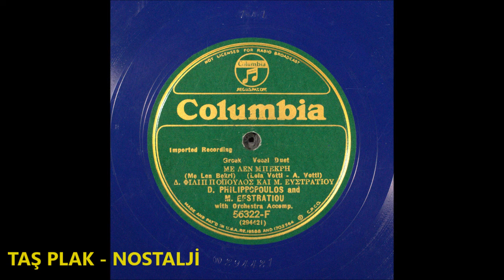D.Philippopoulos, M.Efstratiou - Me Len Bekri - Με λεν μπεκρη